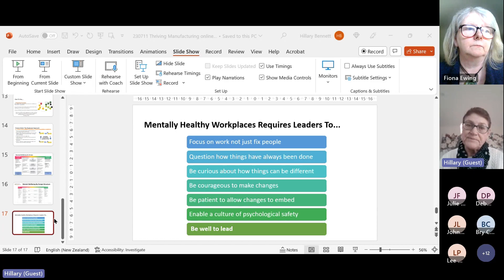Brief: Effective 'foster' initiatives to support mental wellbeing at work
A short snippet from the full length webinar on mental wellbeing by design with Dr Hillary Bennett - July 2023